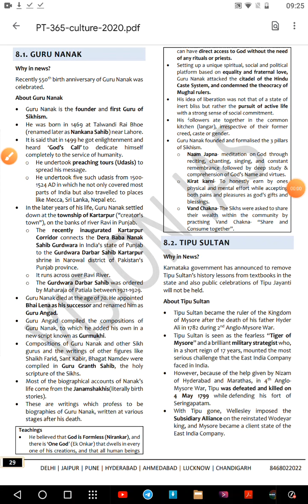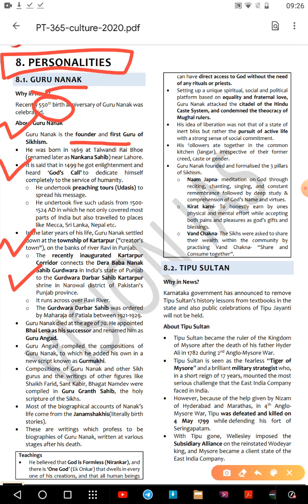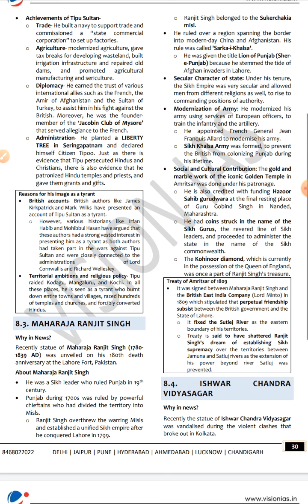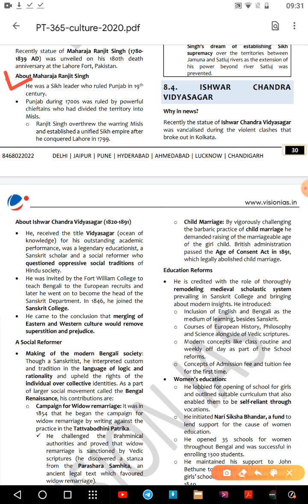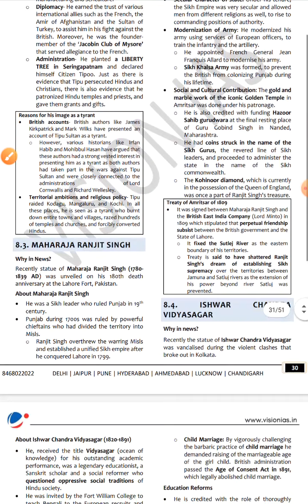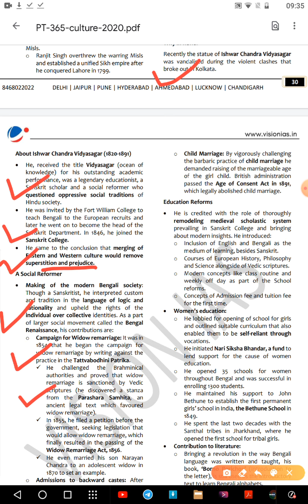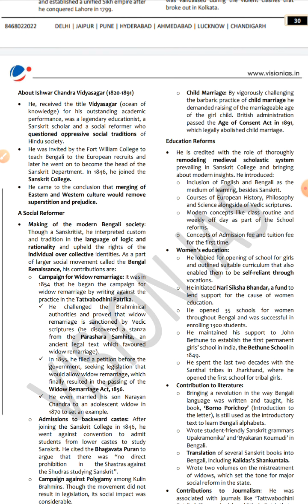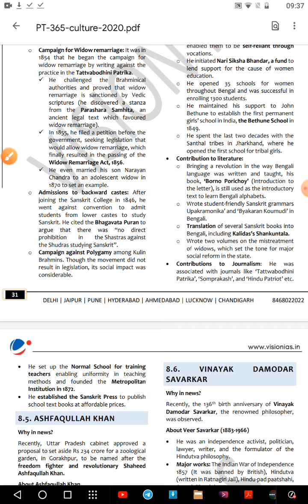Upsc Culture Current Affairs Part 5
Culture Personalities